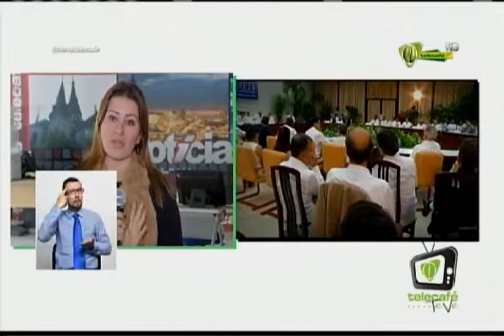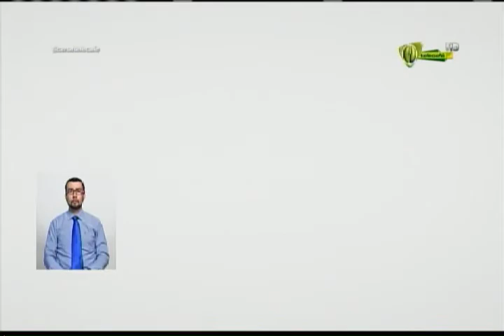Telecafe te ve 09 Julio 2016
Programa completo de Telecafé te ve , que se emitió por tu canal Telecafé el 09 de julio de 2016.